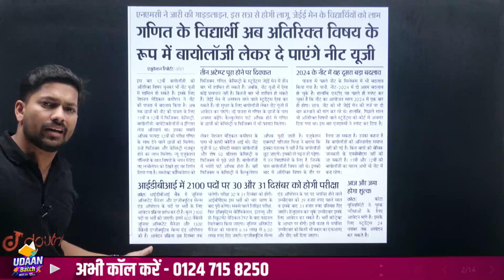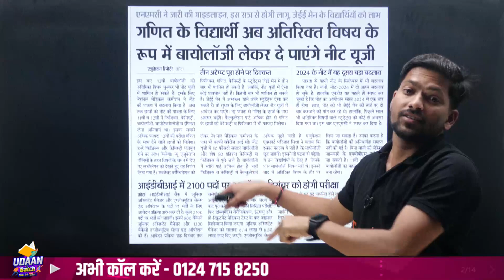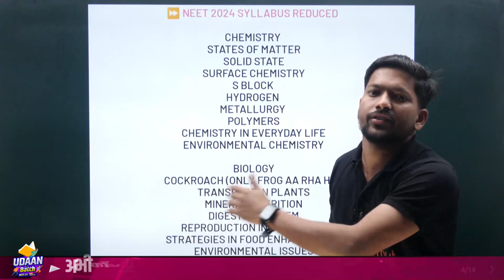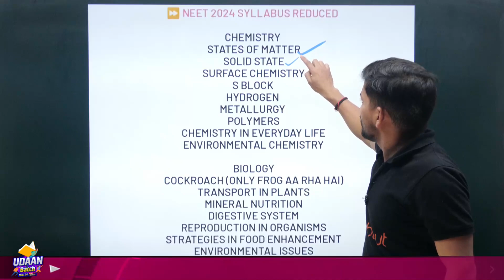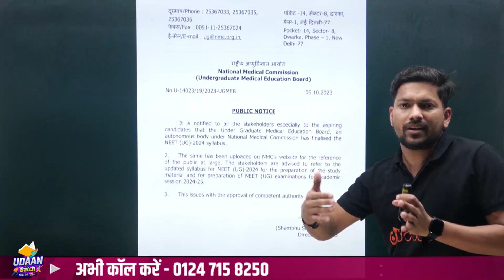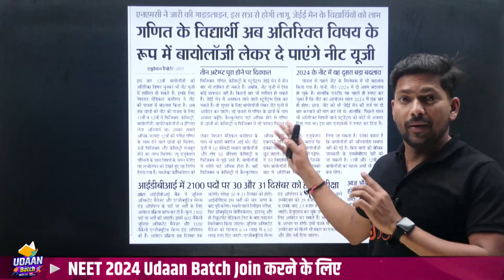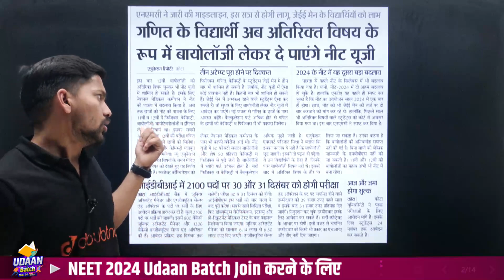क्या अब NEET Crack करना होगा ओर भी Tough !!! 😱 Kamesh Sir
बच्चों ❤, NEET 2024 UDAAN Batch Join करने के लिए पर WhatsApp करें या 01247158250 पर कॉल करें

👉 Have Any Query? Ask Us.